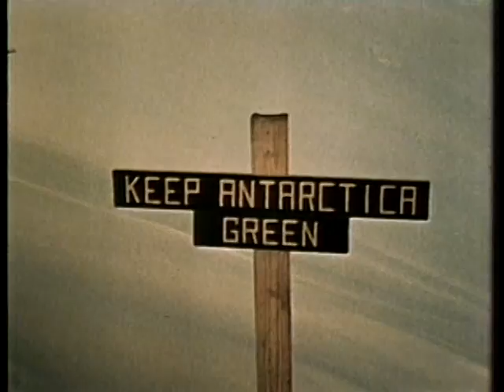MATS DEEPFREEZE AIRLIFT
MATS DEEPFREEZE AIRLIFT - Department of Defense 1961 - PIN 20630 -  DOCUMENTS MATS DEEPFREEZE AIRLIFT CONDUCTED IN 1960 TO SUPPORT THE ANTARCTIC SCIENTIFIC EXPEDITION. SHOWS HOW CREWS AIRLIFT EQUIPMENT AND SUPPLIES TO MCMURDO SOUND AND AIRDROP 91,000 TONS OF FUEL OIL AT BYRD STATION AND SOUTH POLE STATION.